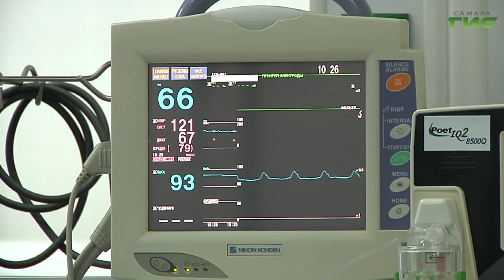В России 29 сентября отметят Всемирный день сердца